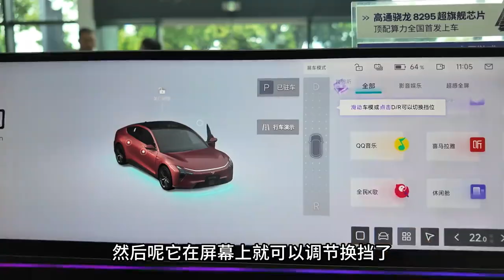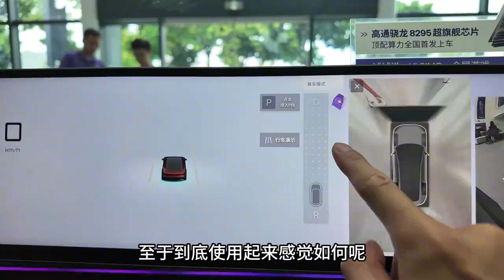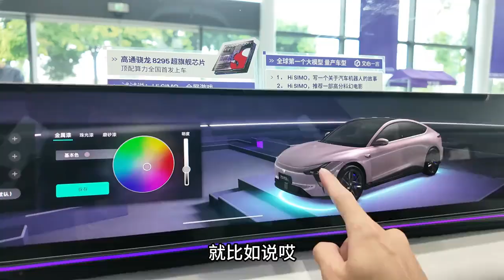探店 车门语音控制，20 .99万起的极越07，相比同级有哪些卖点？